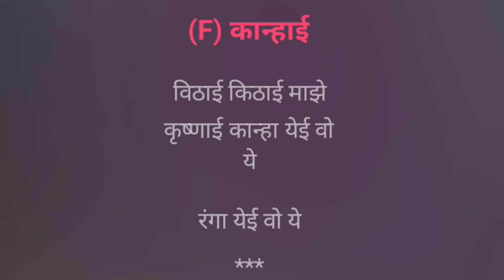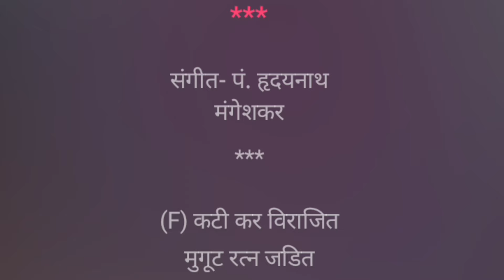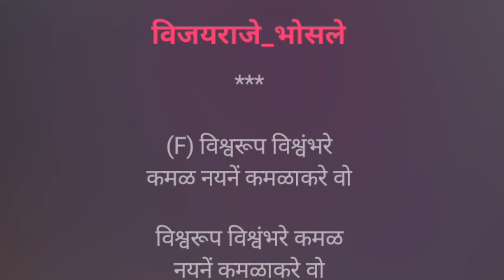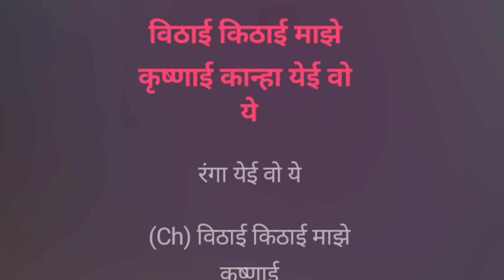Ranga Yei O | Karaoke Track | रंगा येई वो | Lata Mangeshkar | संत ज्ञानेश्वर महाराज अभंग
रंगा येई वो...

Karaoke Track

स्वर :- लता मंगेशकर

अभंग :- संत ज्ञानेश्वर महाराज

संगीत :- पं. हृदयनाथ मंगेशकर

Song Lyrics :-

रंगा येईं वो येईं, रंगा येईं वो येईं ।

विठाई किटाई माझे कृष्णाई कान्हाई ॥१॥

वैकुंठवासिनी विठाई जगत्र जननी ।

तुझा वेधु माझे मनी ॥२॥

कटी कर विराजित मुगूट रत्‍न जडित ।

पीतांबरू कसिला तैसा येऊ का धांवत ॥३॥

विश्व-रूपे विश्वं-भरे कमल-नयनें कमलाकरे वो

तुझे ध्यान लागो बाप रखुमादेवीवरे वो ॥४॥

~`ꪜⱤᏰ ~.ᵗʳᵃᶜᵏˢ ~

Declaration :-

All credits and the rights reserved by :- Hridaynath Mangeshkar, Sant Dnyaneshwar, Lata Mangeshkar and the Owners and the Creators.